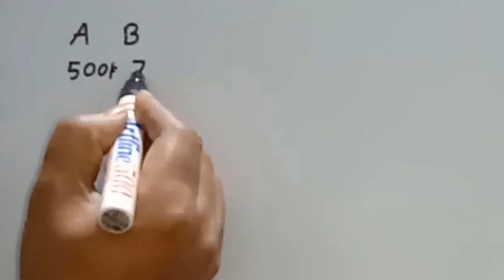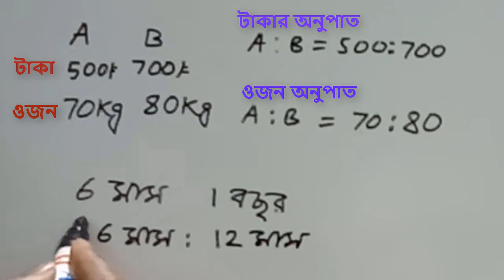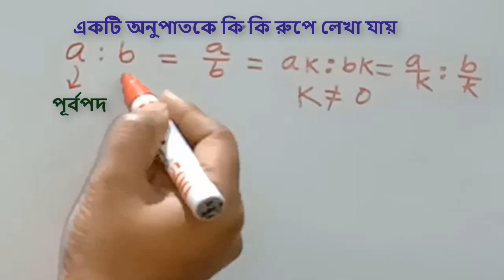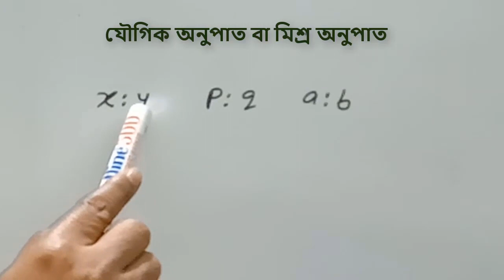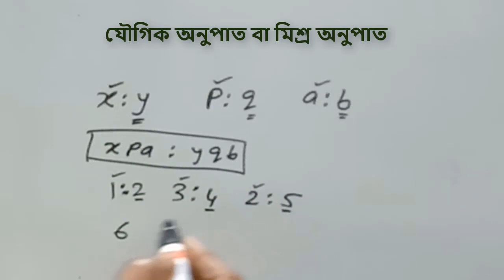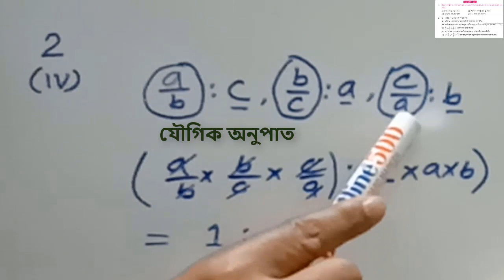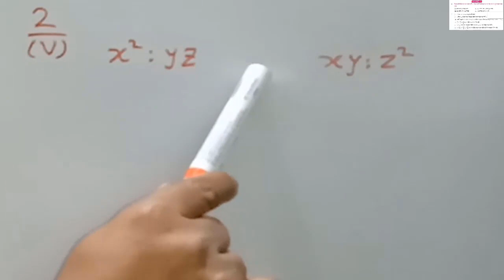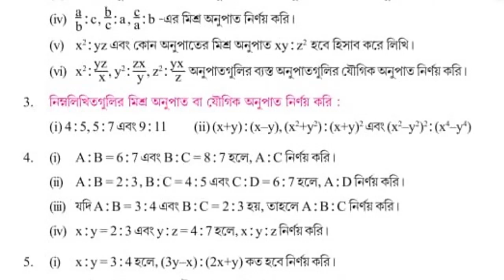RATIO AND PROPORTION FOR CLASS 10 WBBSE student in bengali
RATIO AND PROPORTION FOR CLASS 10
ratio and proportion for WBBSE student
antecedent and consequent
ratio of equality
ratio of in equality
ratio of greater inequality
ratio of less inequality
inverse ratio
compound ratio or mixed ratio
ganit prokash solved
solution of mathematics book WBBSE